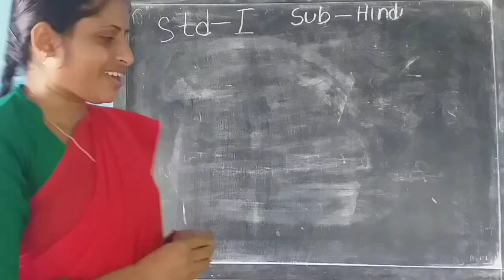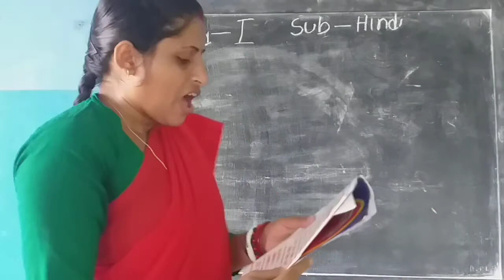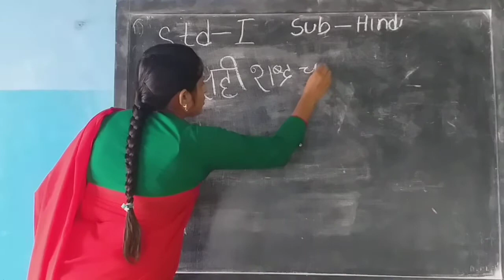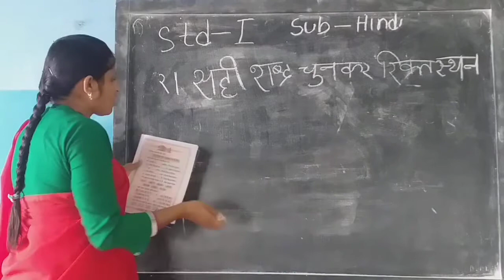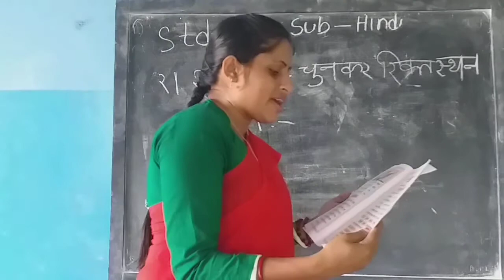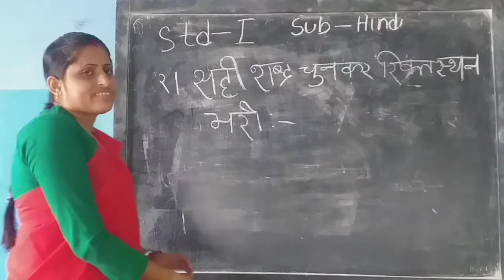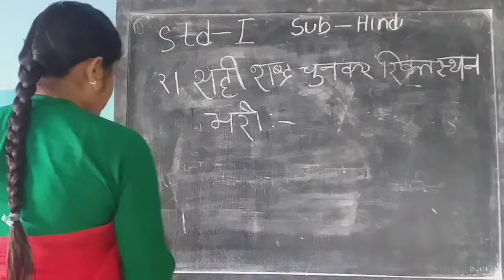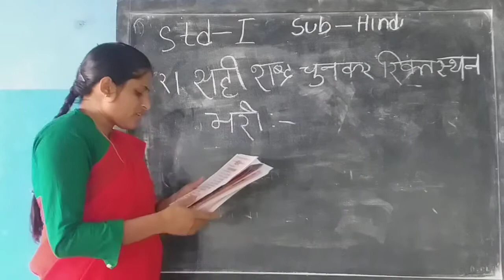Std I Hindi 18 11 20